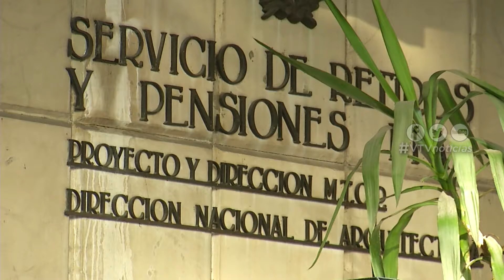CAJA MILITAR: ASTORI PREOCUPADO POR MAYORÍA PARLAMENTARIA